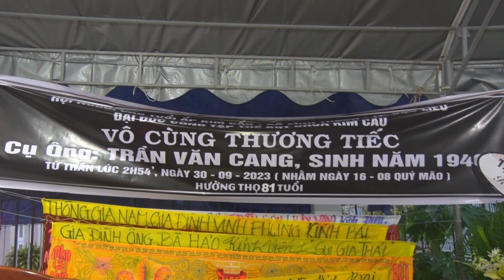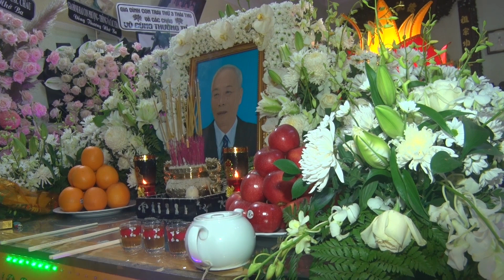LE TANG ONG TRAN VAN CANG VIDEO GOC 2